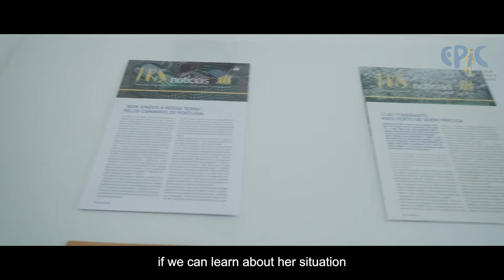EPIC good practices in migrants and asylum seekers integration in Portugal by JRS Portugal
Servico Jesuíta aos Refugiados (JRS - Jesuit Refugee Service) has been operating in Portugal since 1982, offering a large variety of services that extend from legal assistance to social, vocational, medical, and last but not least, psychological support. Through a serious dedication, sincere compassion and profound empathy which drive the work of JRS staff, good results have been achieved. Carlota Muralha of JPS Employment Office summarises her motivation to work for the organisation: “For me the most gratifying part is to witness the empowerment of people, how they develop their skills and capabilities, and how they gradually recover their dignity to become members of Portuguese society.”